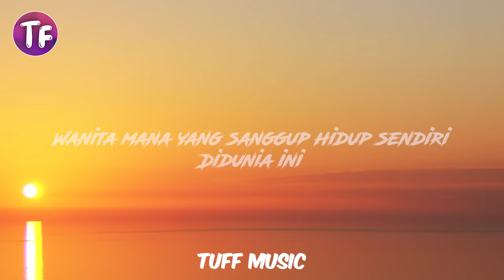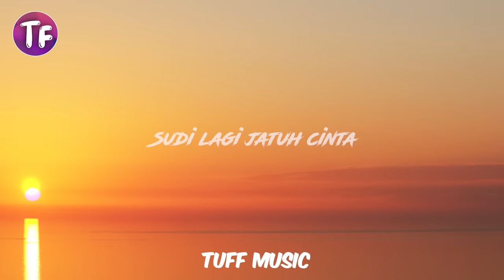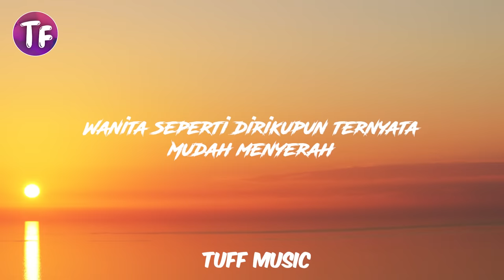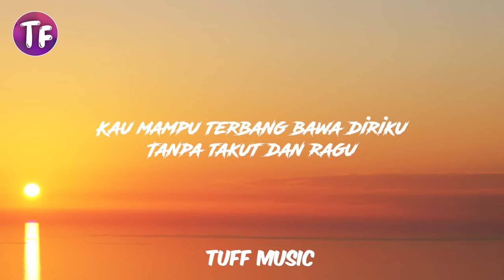Lyodra, Andi Rianto - Sang Dewi (Lyrics)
Lyrics: Lyodra, Andi Rianto - Sang Dewi

Didunia ini

Walaupun t'lah kututup mata hari
Begitupun telingaku
Namun bila dikala cinta memanggilmu
Dengarkanlah ini

Sudi lagi jatuh cinta
Wanita seperti dirikupun ternyata
Mudah menyerah